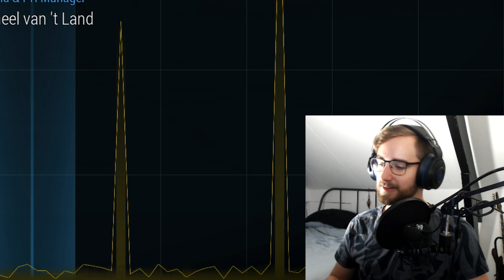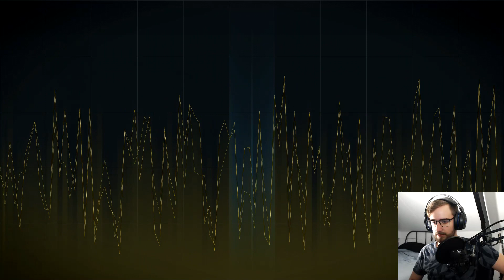OPERATION: CODA | Arma 3 Contact DLC Ending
Arma 3 Contact DLC Episode 5 (Ending)